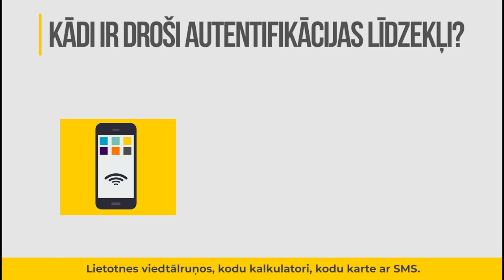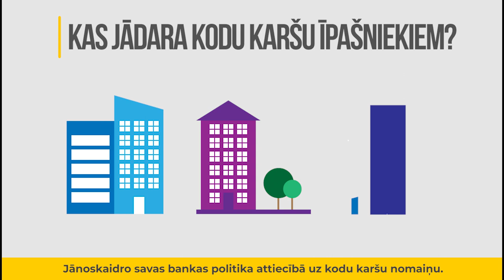Izmaiņas kodu karšu lietošanā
Finanšu nozares asociācijas skaidrojošais video par izmaiņām kodu karšu lietošanā